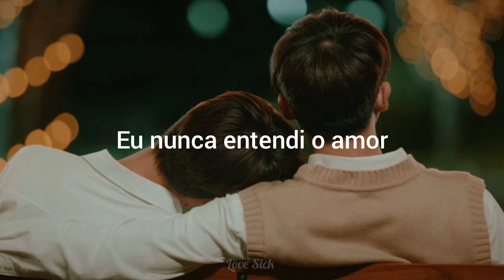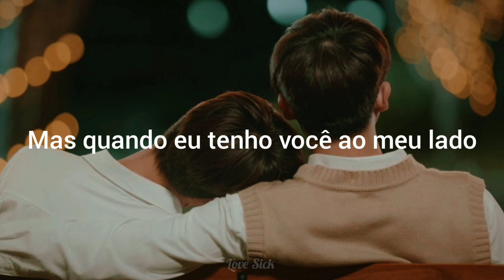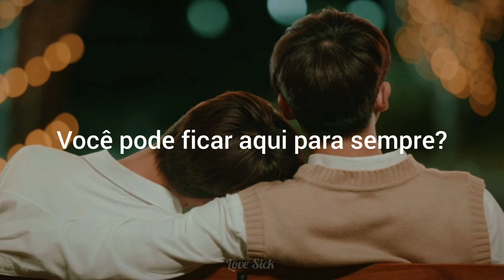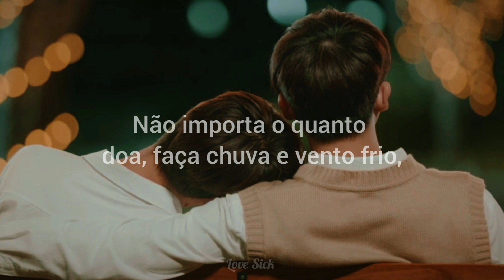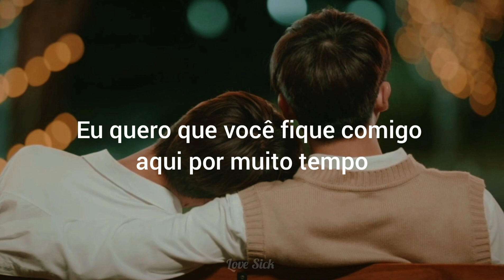Jeff Satur - "Stay together" [tradução/PT-BR] (Love area the series - OST) ° Drama BL °